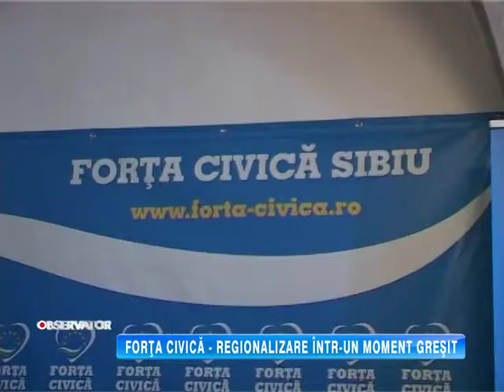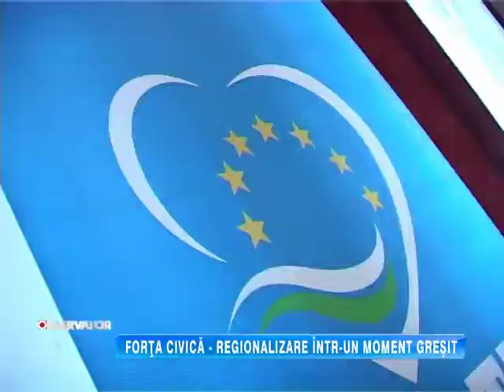FORTA CIVICÃ REGIONALIZARE ÎNTR UN MOMENT GRESIT